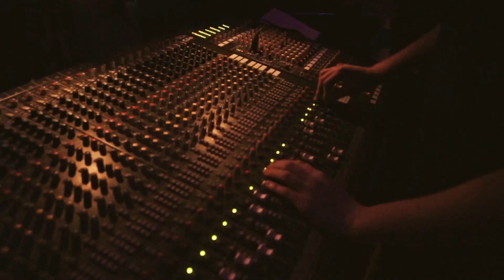The Brahms | Heineken Music Hall | Aftermovie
On the 31st of january we did the aftershow of The Kooks in the Heineken Music Hall. We absolutely loved it!

The 3th of March we released our first EP called 'Meraki'. You can order the EP 'Meraki' right

Filmed and Edited by Sam Pappot